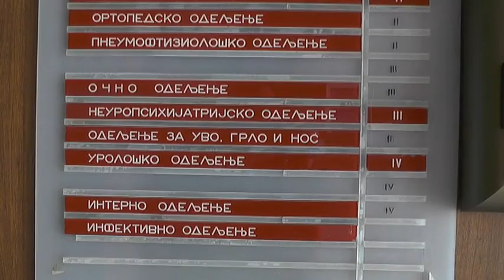REKONSTRUKCIJA ŠKOLA I BOLNICE